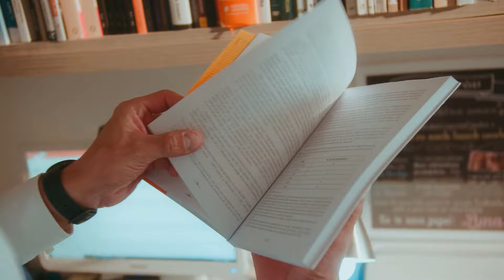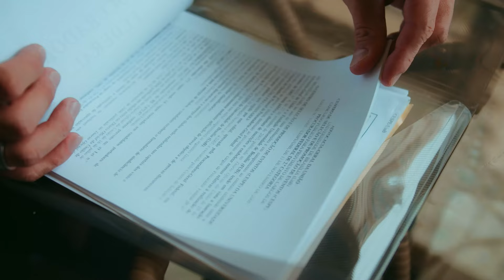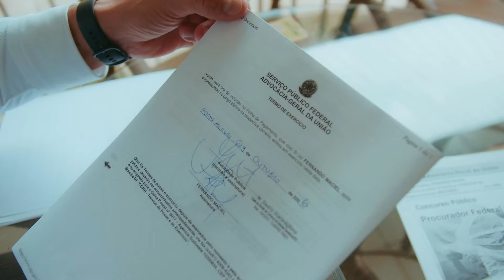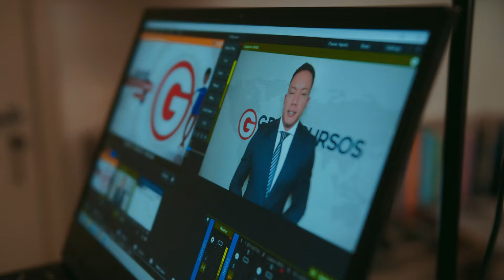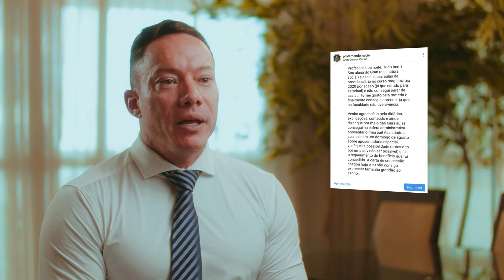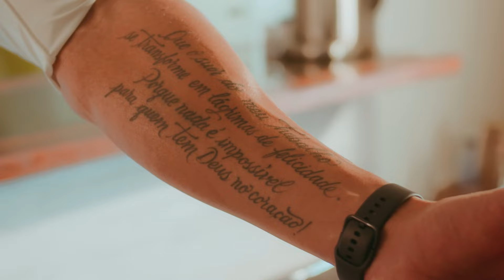Entrevista com aprovado em 1° lugar PcD na PGDF com Glauber Marinho e aluno Alexandre Pusaudse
🚨 Vem aí a Assinatura Ilimitada 7.0, com ferramentas inacreditáveis que vão acelerar a SUA aprovação.

Início:

Acompanhe a Entrevista com aprovado em 1° lugar PcD na PGDF com Glauber Marinho e aluno Alexandre Pusaudse